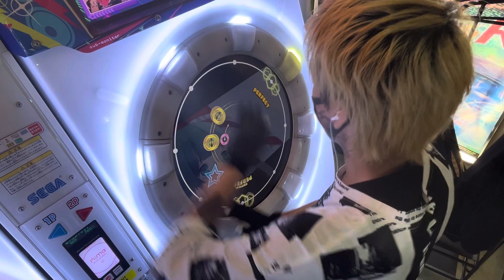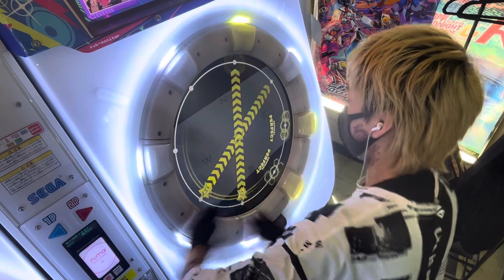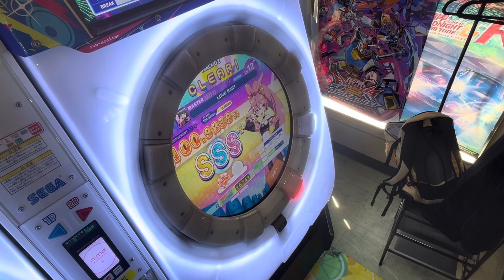maimaiでらっくす「LOVE EAST」MASTER譜面ALL PERFECT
理論値は不可能でした